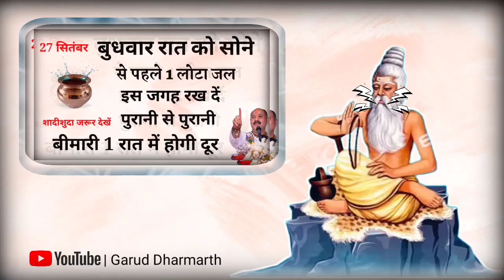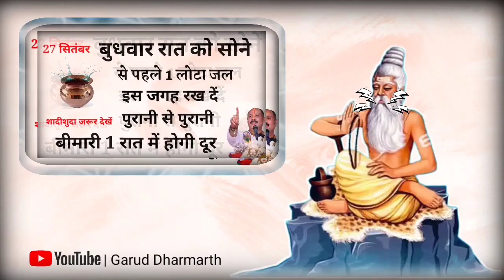27 सितम्बर बुधवार की रात 1 लोटा जल इस जगह रख दें पुरानी से पुरानी बीमारी एक रात में होगी दूर!!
20 सितम्बर बुधवार की रात 1 लोटा जल इस जगह रख दें पुरानी से पुरानी बीमारी एक रात में होगी दूर
budhwar ak lota jal ka upay
Vastu Shastra नमक का ये उपाय सबसे जल्दी करोड़पति क्यों बनाता है आप भी बने सबसे जल्दी धनवान | Chanakya Neeti Motivational | Chanakya Niti full in hindi | Motivational Video |